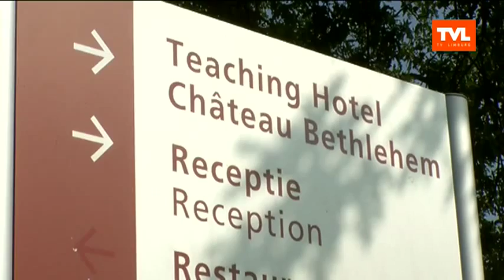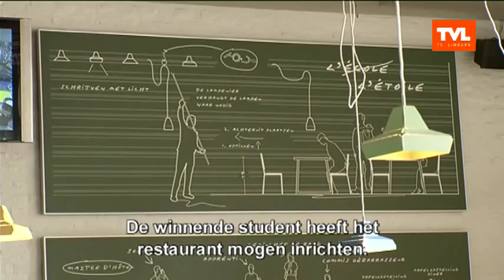Tjing Tjing Wonen: Verrassende interieurs in Hotel Château Bethlehem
TJING TJING WONEN - Hotel Château Bethlehem is een beschermd monument. Het kasteel is eigendom van de naastliggende hotelschool en werd dan ook omgevormd tot een hotel met een zeer verrassend interieur. (uitzending 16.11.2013)